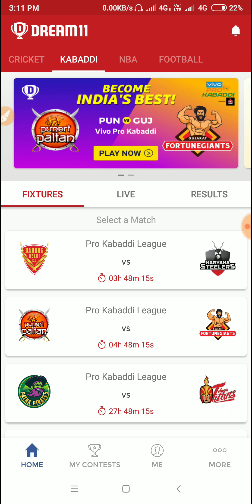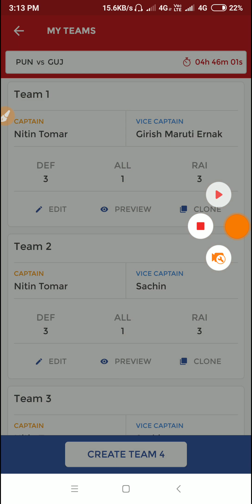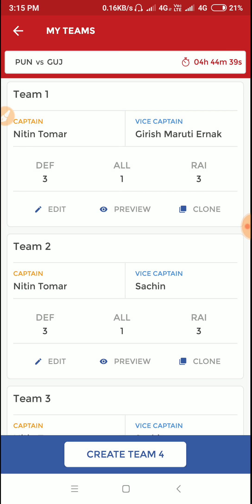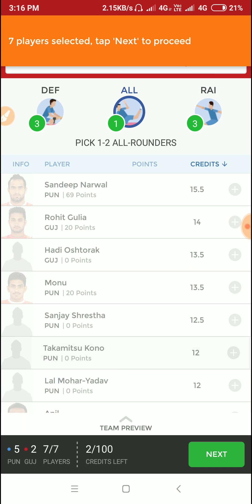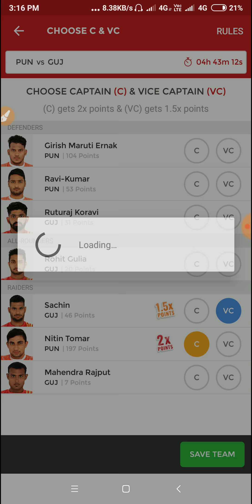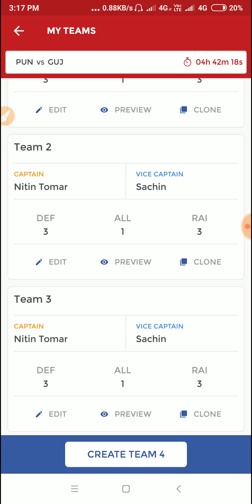PUNERI PALTAN AND GUJARAT FORTUNEGIANTS DREAM 11 TEAM AND STARTING 7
Pro kabaddi league today's match PUNERI PALTAN VS GUJARAT FORTUNEGIANTS DREAM 11 team and starting 7